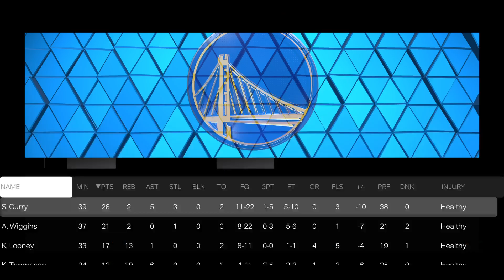Charlotte Hornets Vs Golden State Warriors | Second Half